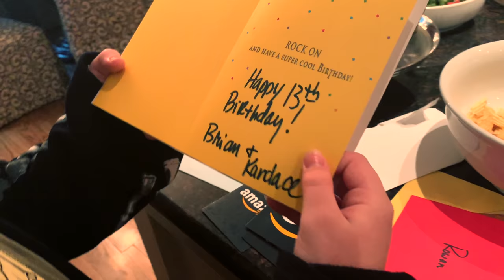Rowan makes bank at his 13th birthday party!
Wow! Rowan got a lot of money for his birthday! He is 13 so he is a teenager now! He also got a laptop and a long board.

songs- Not for Nothing, Hands Way Up, Great Hope, Clover 3